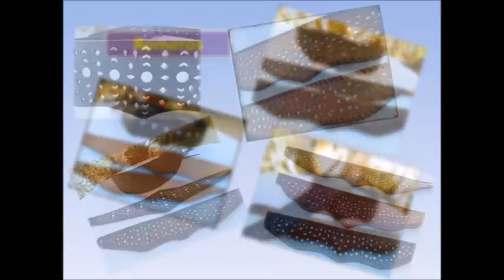Artesanía RipKay. Colección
Algunas de nuestras creaciones

Artesanía RipKay

Confeccionamos artículos en cuero y piel de primeras calidades.

Te agradeceríamos que comentaras nuestras entradas así sabemos que lo que hacemos te gusta, nuestro esfuerzo y trabajo se verá recompensado, gracias.